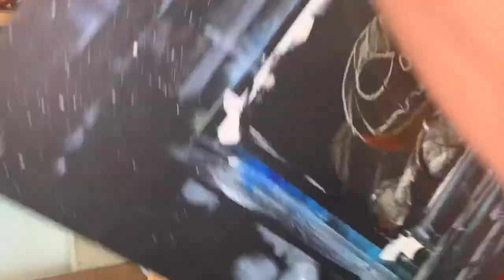How to paint pumpkin/jack-o-lantern/halloween them painting in acrylic, easy tutorial for beginners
This is a very easy to follow step by step painting tutorial for halloween theme.
Material Used:
Acrylic paper
Masking tape
Paints
Mars Black
Titanium White
Zinc white/transparent mixing white
Raw Umber
Burnt Umber
Raw Sienna
Yellow ochre
Cadmium orange
Alizarin crimson deep hue

 BRUSHES
  No.8 filbert
Small filbert
1/4” flat brush
Mop brush
Liner brush

Water
Rag/paper towel.